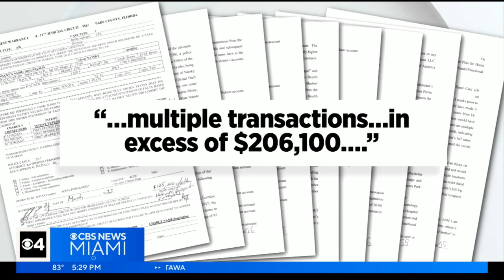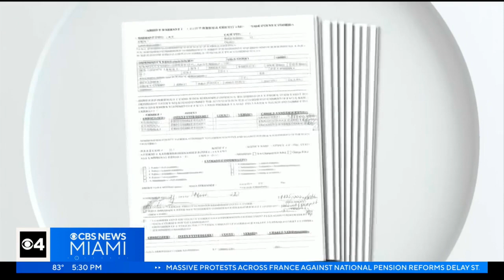Miami-Dade state attorney announces arrest warrants for those who scammed elderly woman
Ted Scouten reports on how Miami-Dade state attorney Katherine Fernandez Rundle announced two arrest warrants for those responsible for scamming a 97-year-old woman.